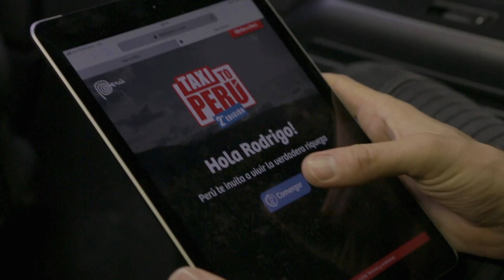Rodrigo Guirao vive la experiencia Taxi to Perú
Rodrigo Guirao vivió la experiencia Taxi to Perú y ya participa por un viaje a Perú o una cena exclusiva para él y sus amigos.